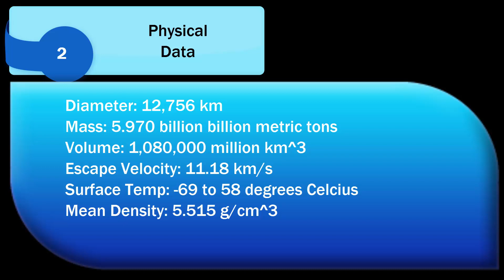The Earth And What it's Made Of - By Jacques Smith